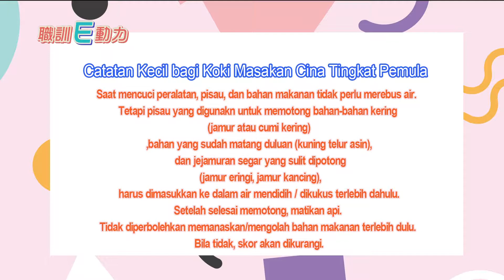Unit 16 Tutorial Lisensi Profesi Memasak -- Tumis ayam kentang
→ TIPS
Tahapan Mencuci yang Harus Diperhatikan
Saat mencuci peralatan, pisau, dan bahan makanan tidak perlu merebus air.
Tetapi pisau yang digunakn untuk memotong bahan-bahan kering (jamur atau cumi kering), bahan yang sudah matang duluan (kuning telur asin), dan jejamuran segar yang sulit dipotong (jamur eringi, jamur kancing), harus dimasukkan ke dalam air mendidih / dikukus terlebih dahulu. Setelah selesai memotong, matikan api. Tidak diperbolehkan memanaskan/mengolah bahan makanan terlebih dulu. Bila tidak, skor akan dikurangi.